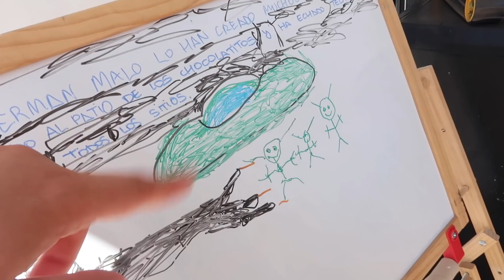ROMPÍ mi MÓVIL por GRABAR un STORY en la PISCINA😱😭